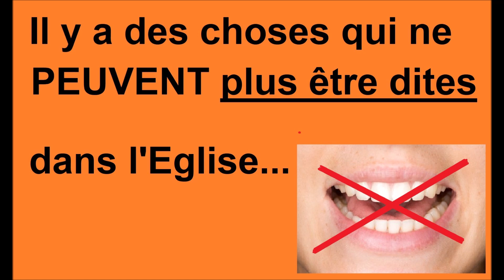LE NOMBRE 19 LA FRONTIERE DU JUGEMENT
Que se passe-t-il de si important au mont de Golgotha, à la montagne du Sinaï ou à celle de Sodome?
Il y a une frontière géographique mais aussi et surtout spirituelle. Cette frontière va changer vos relations, les leçons de morale, pour que la vérité éclate.